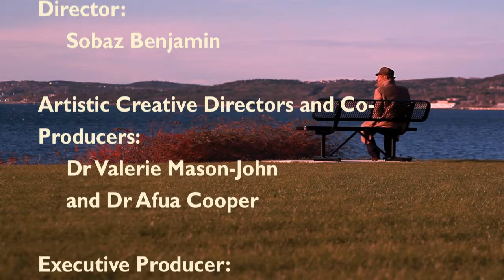Requiem for Africville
Africville. Artist:  written by David Woods 2014/2015 (3 minutes) performed by Antoine Abawajy
Africville is an important symbol of African Nova Scotia identity and the struggle against racism. Africville was located on the southern shore of the Bedford Basin in Halifax. It was populated almost entirely by Black Nova Scotians. This community was bulldozed by the Halifax municipality, and its residents were evicted between 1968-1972.